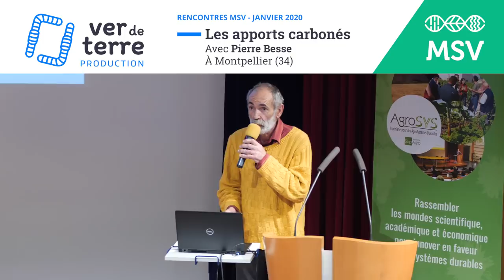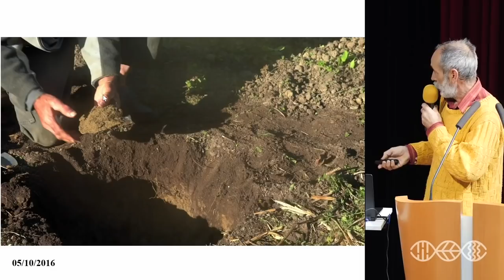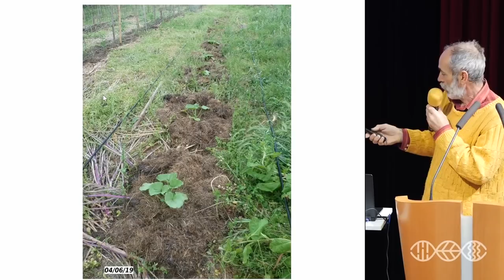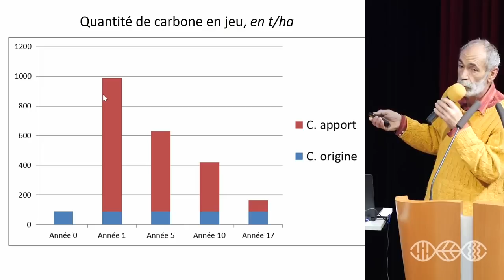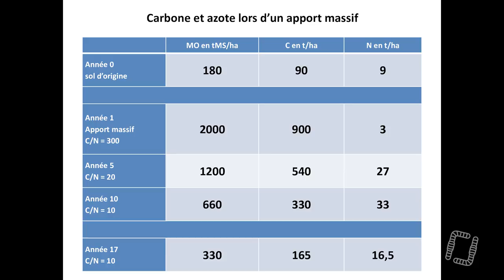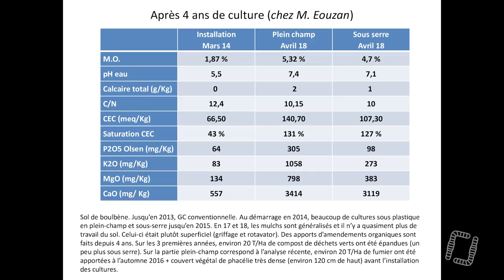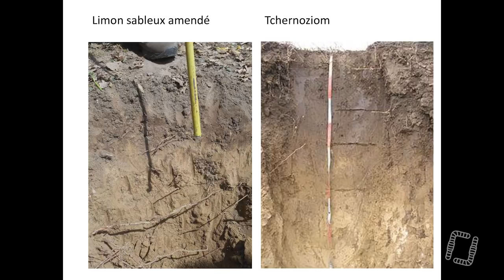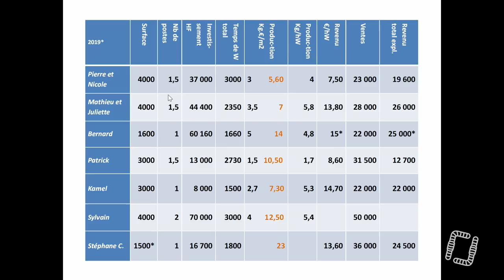Les apports carbonés en MSV, avec Pierre Besse